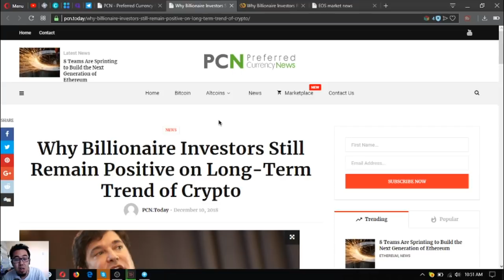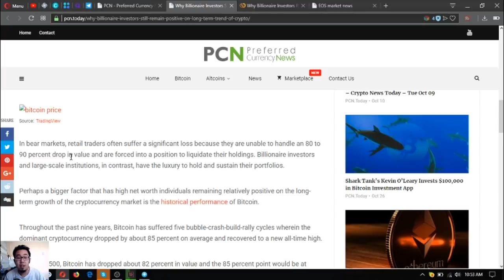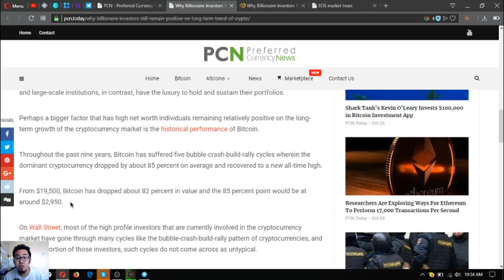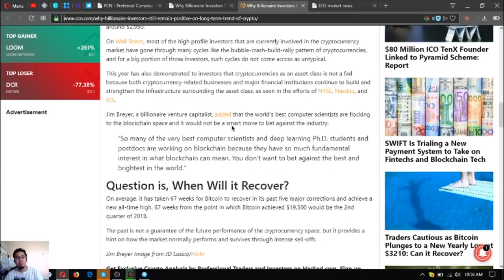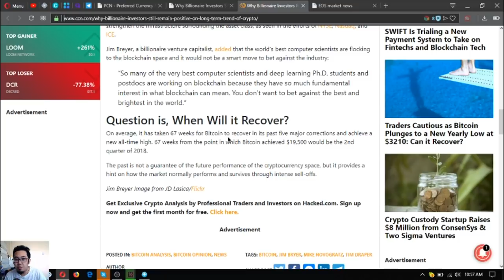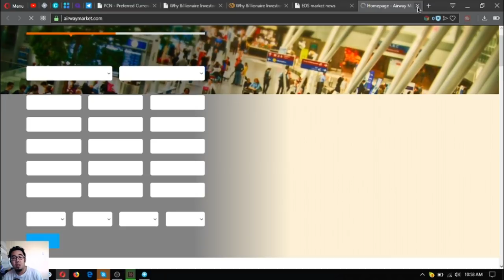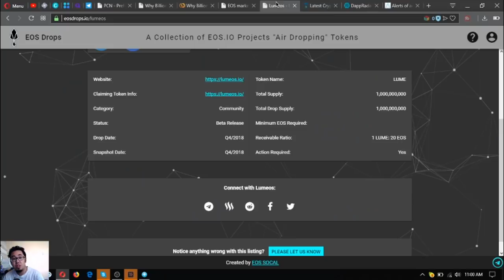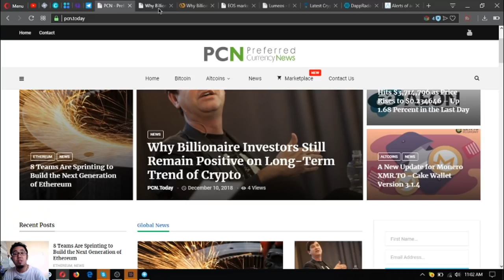WHY BILLIONAIRE INVESTORS STILL REMAIN POSITIVE ON LONG-TERM TREND OF CRYPTO! HODL! BITCOIN NEWS!